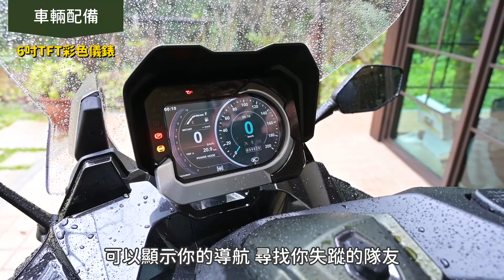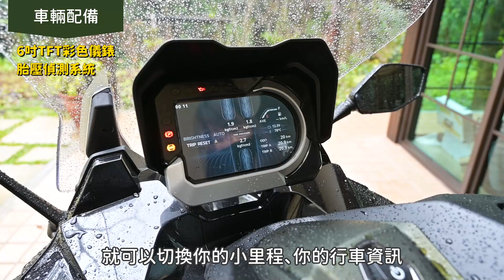KYMCO CV3三輪重機：溼地也能靈活操駕？後座心得、配備介紹｜站長試駕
光陽於2021年五股車展公布CV3售價後，訂單已接超過百台！站長跟亞亞這次試駕CV3，會有哪些心得呢？快來跟小編一起瞧瞧！